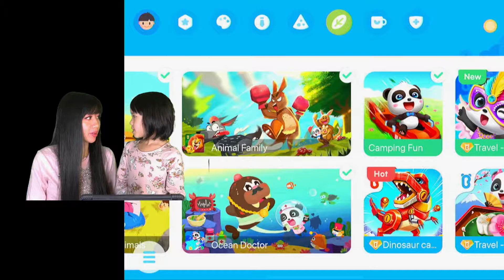Learn about keeping our Oceans and Lakes clean to save the marine animals with Ella and Mommy!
Ella is all about keeping the earth clean.  In this episode she talks about the garbage she sees in the Lake and how bad it is!  Garbage in Oceans and Lakes kills the marine animals.  We go through all this with you in this game and explain the difference between real life verse the game.  Sometimes you can't fix an animal that has been harmed by pollution cause by humans not throwing things away properly.  We care for marine animals and explain what has happen to them and how to help them in the wild. Hope you enjoy learning and playing with Ella and learn from her at the same time.